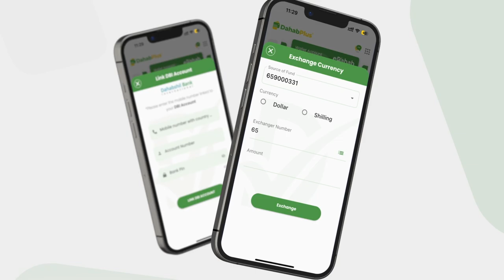Maxkamadda Sare oo digniin u dirtay guddoomiyeyaasha G.Banaadir ee dhibaatada ku haya shacabka.